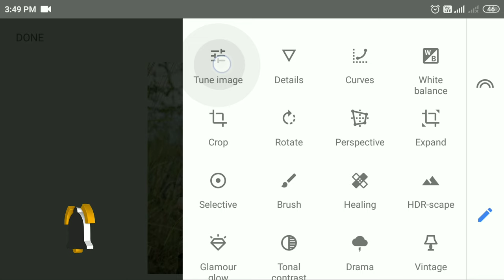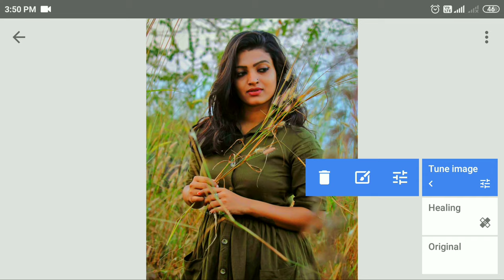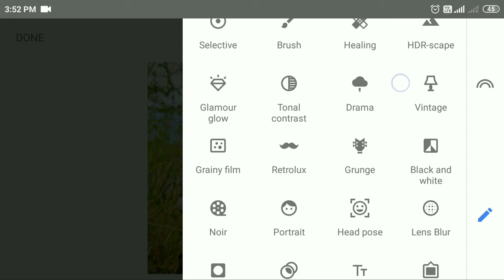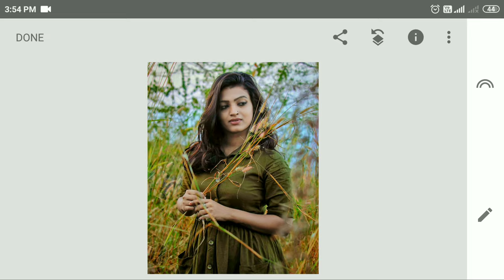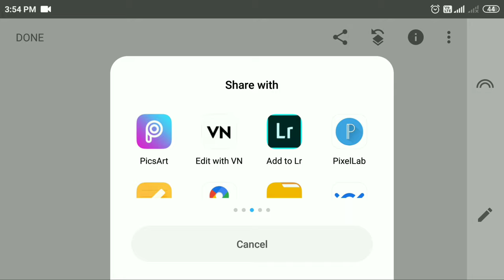Snapseed Best Realistic Color Effect Editing Tricks🔥| Snapseed Photo Editing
DOWNLOAD GO TO : SACHINEDIT.COM